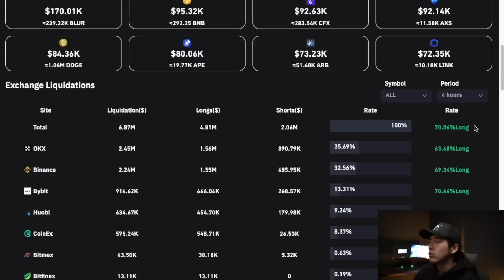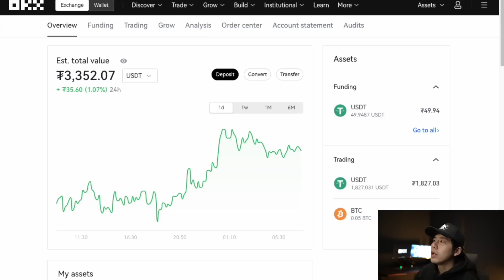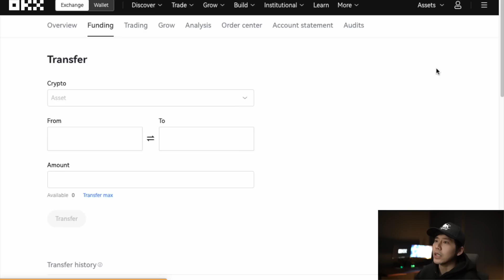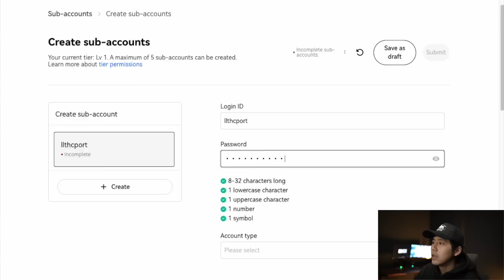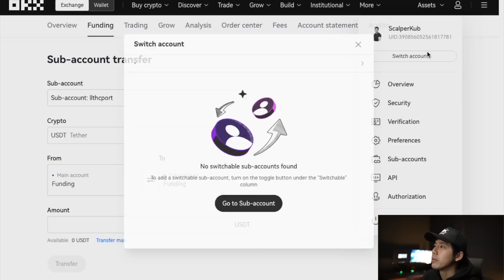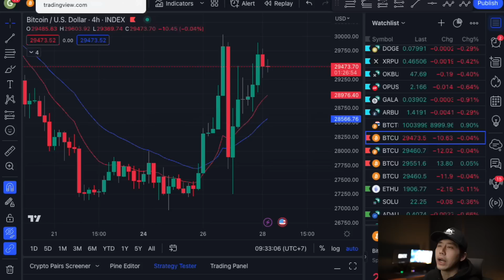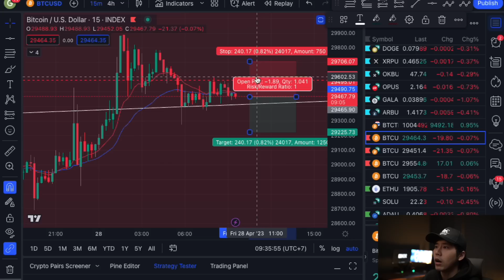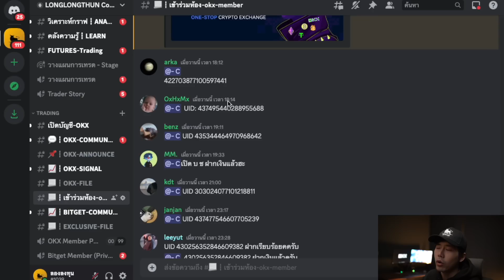Bitcoin เดียวขึ้นเดียวลง เข้าใกล้ 3x,xxx แต่เรามีกำไรมาแยกพอร์ต 100x ได้ ทำยังไง? | ลองลงทุน